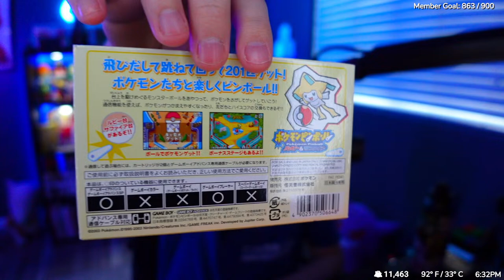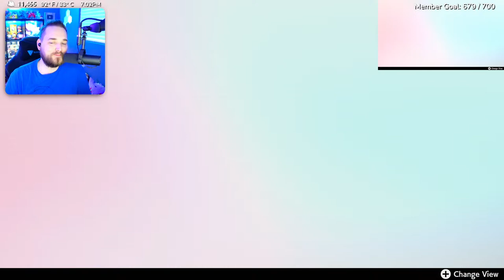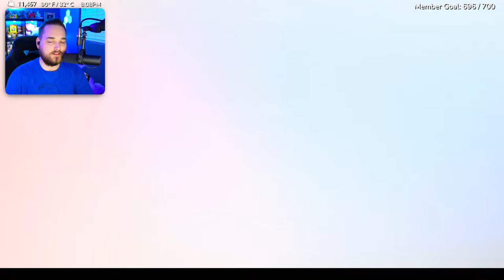Shiny Xerneas FOUND in Dynamax Adventures! - Pokemon Sword & Shield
We're shiny hunting legendary Pokemon in Sword and Shield Dynamax Adventures again! Come enjoy some chill lofi vibes while we shiny hunt, trade, and do Dynamax Adventures with everybody in the chat in Pokemon Sword & Shield!

⚪ Feeling generous?